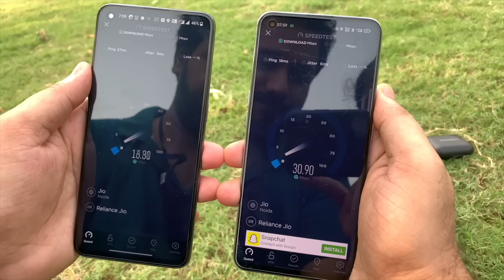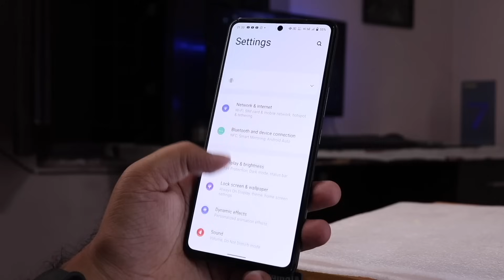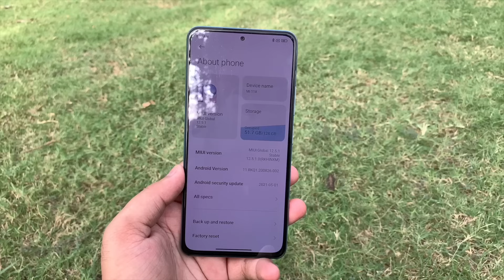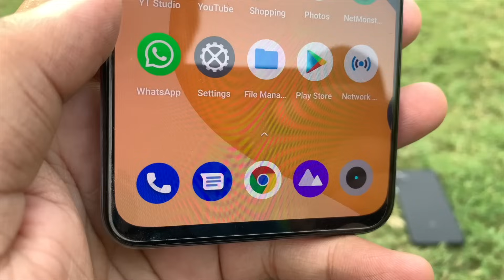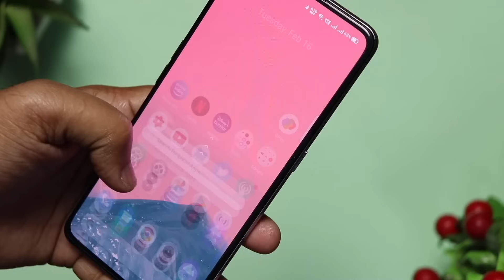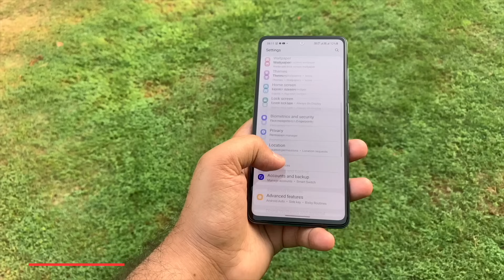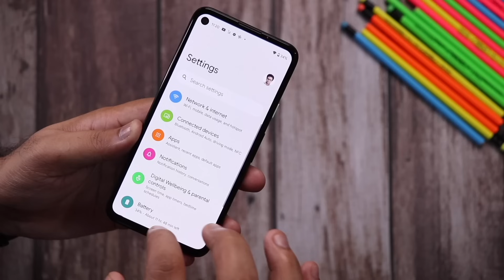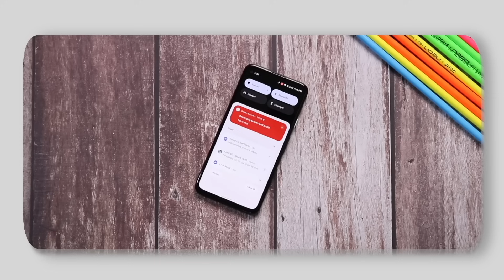Top 5 Best Smartphones Under ₹30000 in India 🔥 JULY 2021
So guys, here are the Top 5 best smartphones under 30000. , to i have used all these 5 best mobile and i think these are the 5 best phone under 30000 in india right now,

IQOO 7

Mi 11X

Realme X7 Max

Realme X7 PRO

Galaxy A52

Pixel 4A